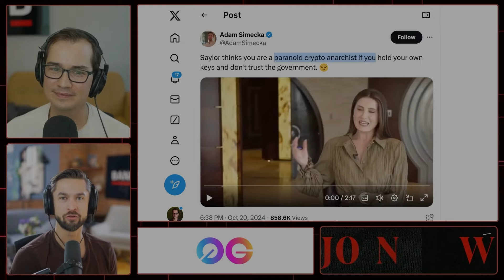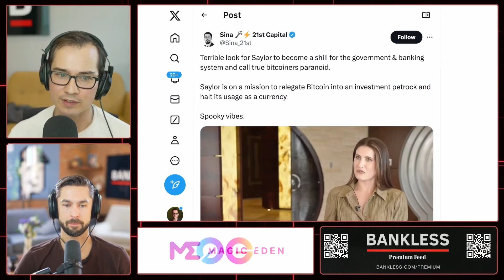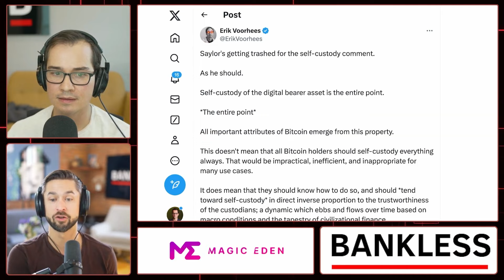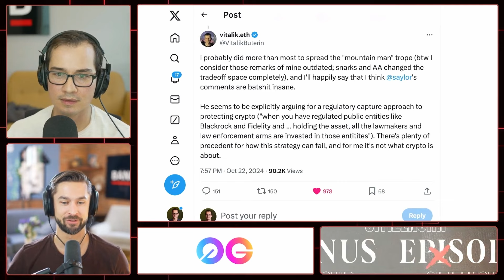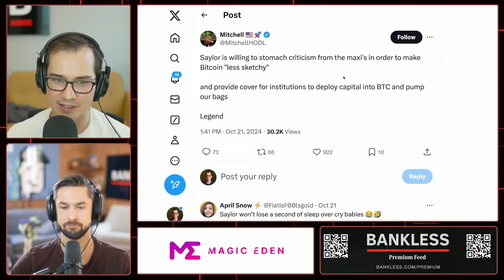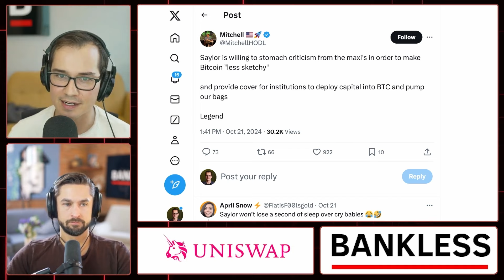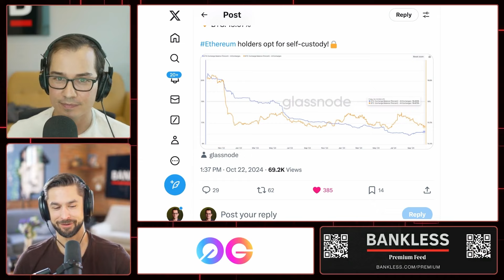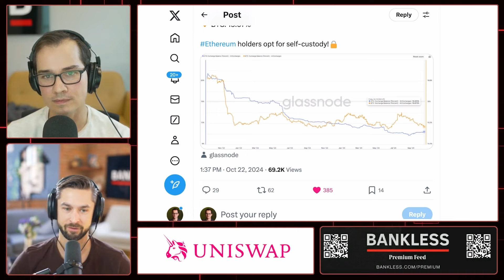Is Michael Saylor Against Bitcoin Self Custody?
Ryan & David react to Michael Saylor's recent interview where he shares controversial takes on Bitcoin self custody.

🎧 Listen to the full Podcast